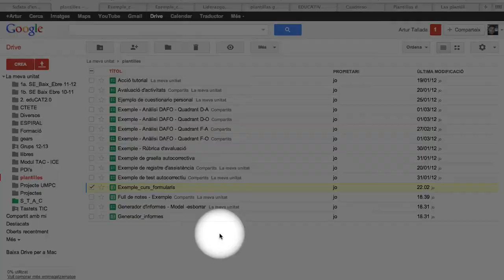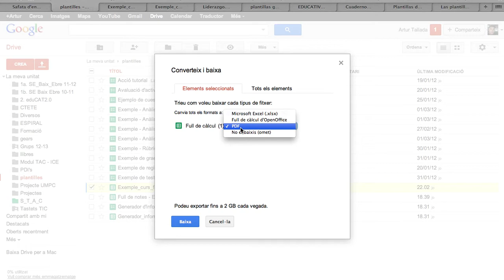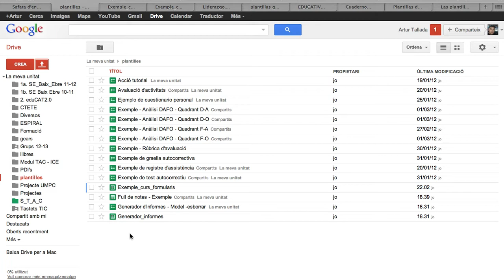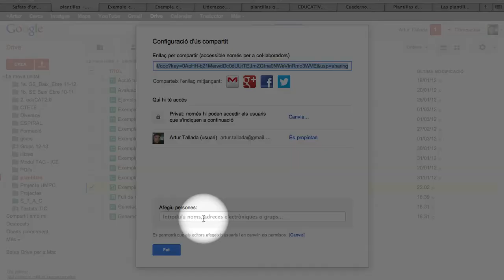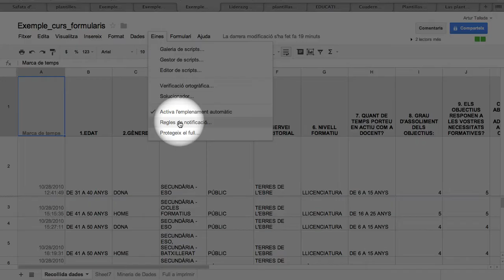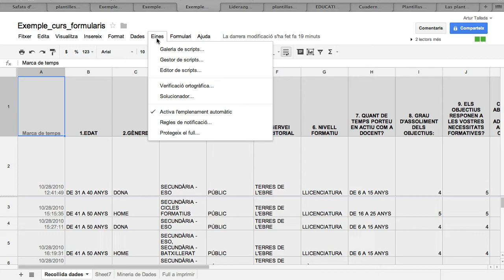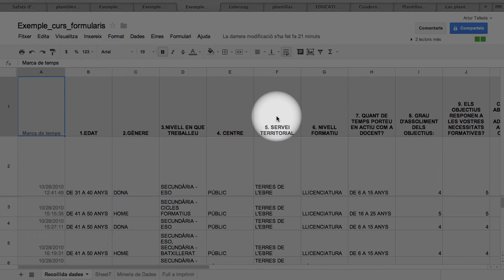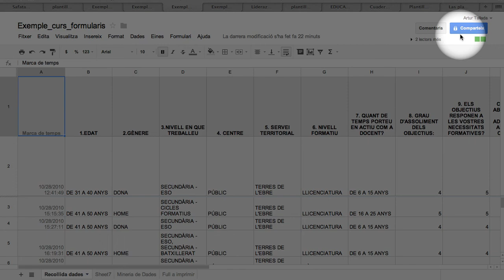fulls_calcul_m4_1